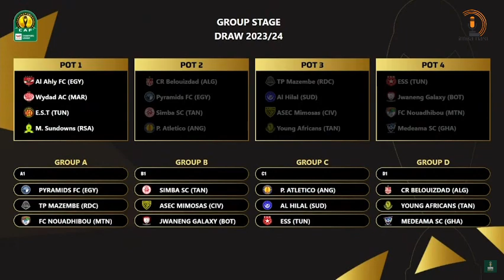HAYA NDIO MAKUNDI YA SIMBA SC NA YANGA SC CAF CHAMPIONS LEAGEU